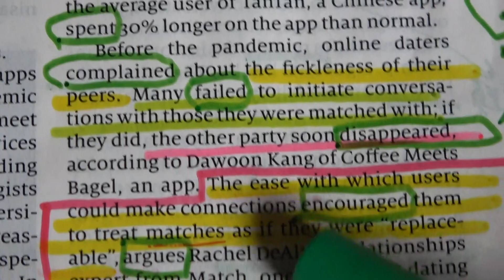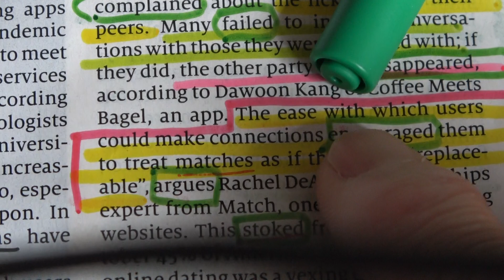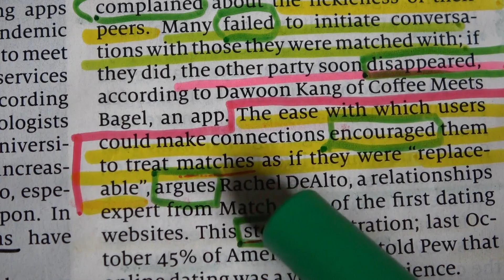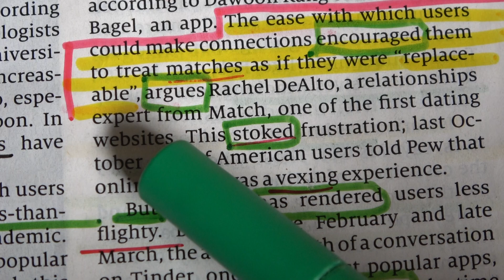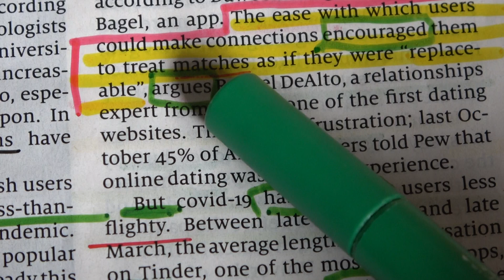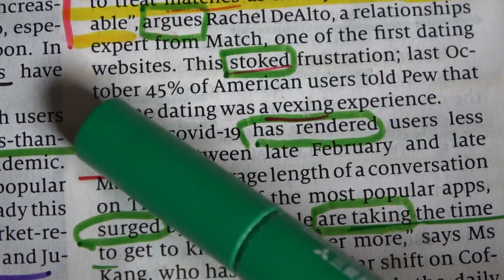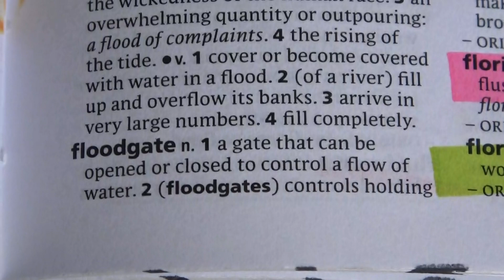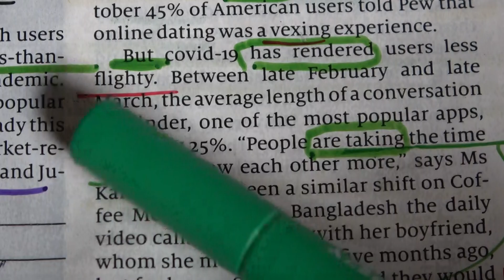(667) 英文解釈 The Economist: [6/10] 出会いアプリ, 2020年5月9日号より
The Economist, May 9, 2020; pp.45-46, "Virtual dating: Fever when you hold me tight; Under covid-19 casual sex is out. Companion is in" という記事を取り上げ、じっくりと英文解釈してみます。